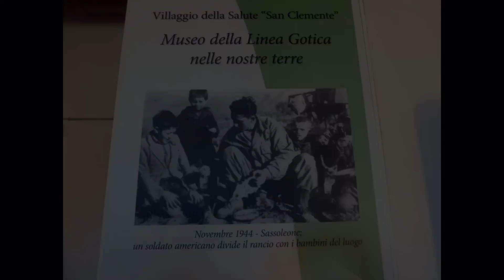Museo della Linea Gotica nelle nostre terre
Visita virtuale al museo presso il Villaggio della Salute Più di
Monterenzio (BO).